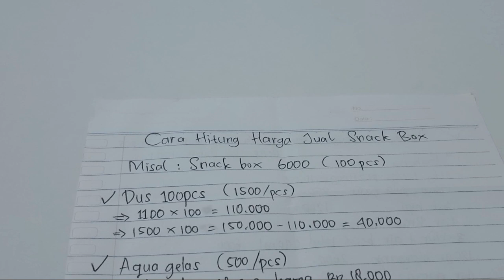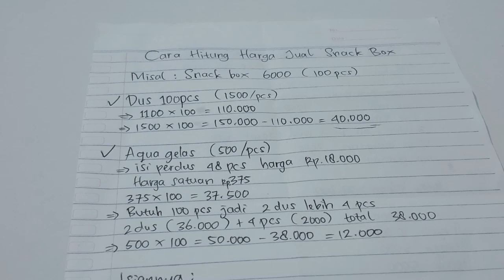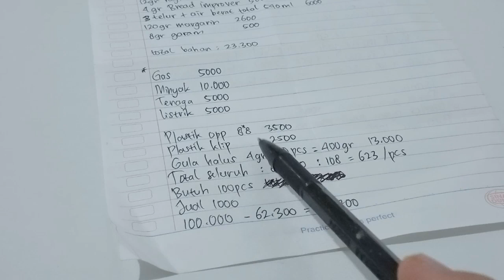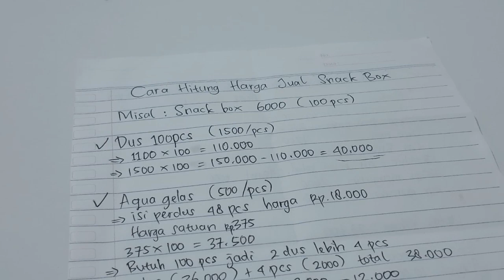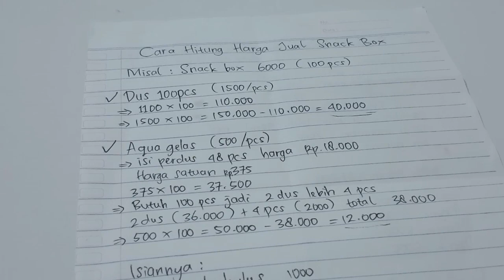CARA MENGHITUNG HARGA JUAL SNACK BOX | PEMULA HARUS TONTON INI !!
jangan samakan harga jual ya, karena memang disini bahan masih terbilang murah murah. jadi temen2 tentukan sesuai dengan harga bahan didaerah masing masing aja.